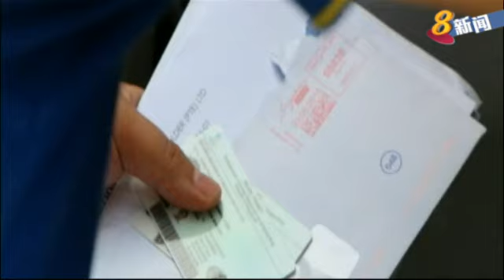人力部展开外劳执法行动 逮捕41人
人力部展开全岛性执法行动，取缔非法引入外劳或引入外劳进行非法就业的集团。